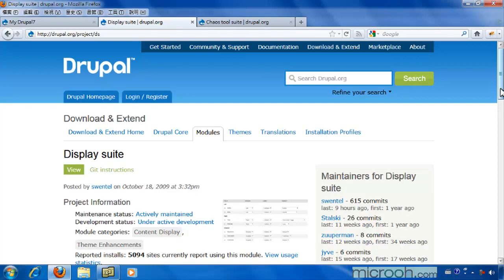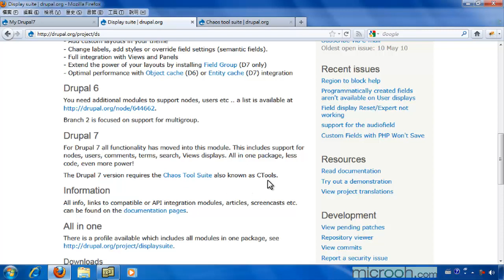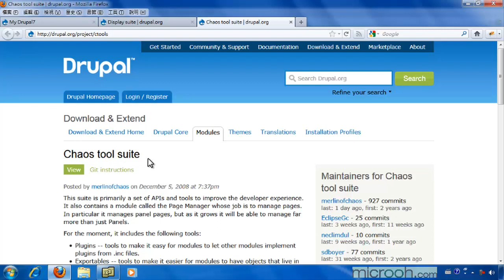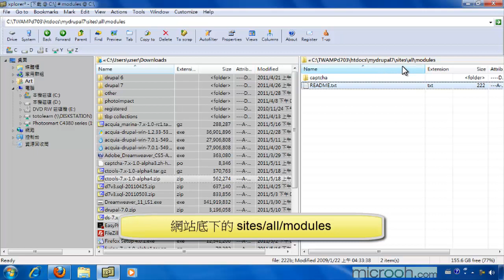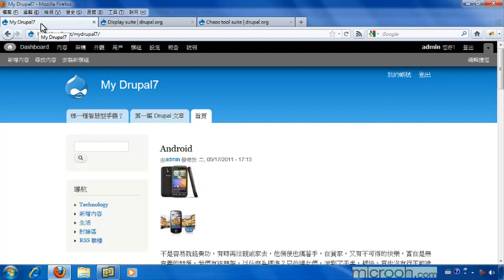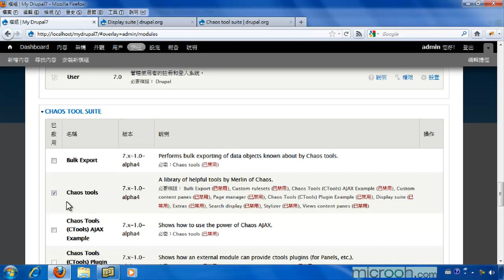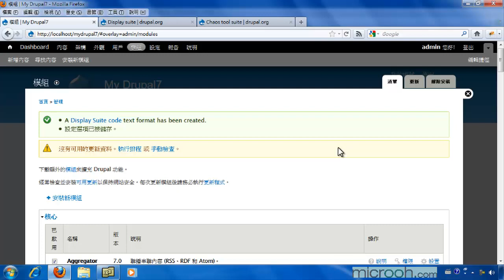Drupal基础安装与管理 轻松上手成为站长48 手动安装模块